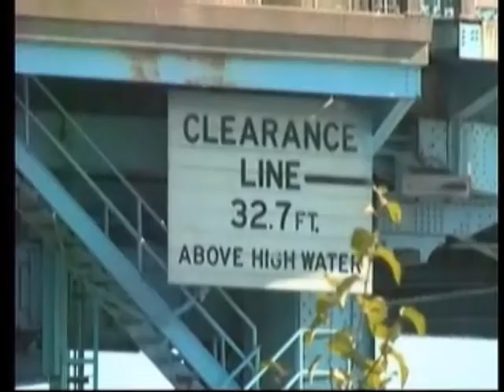Lift bridge hit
construction trailer hits Portage lift bridge